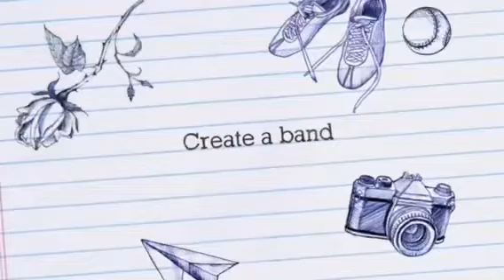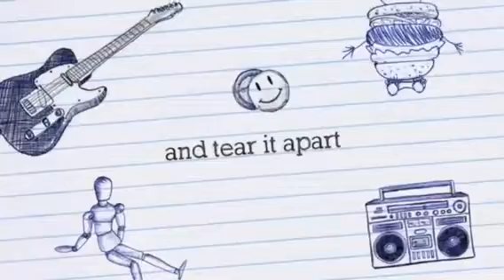Making Perriwinkle -trailer || Hippieclaires